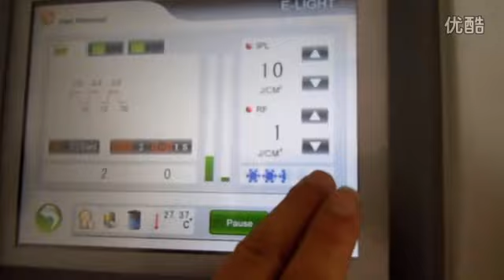LN-V200 operation video